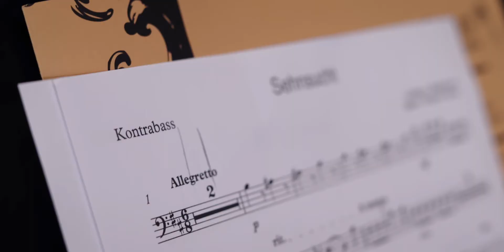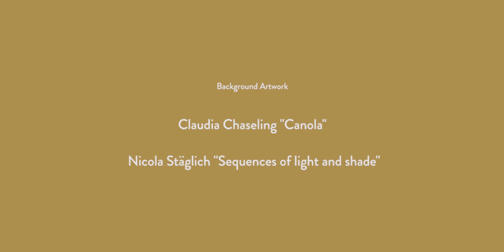Ludwig van Beethoven Sehnsucht op.83 Nr.1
Die Aufnahmen entstanden im Rahmen des Konzertes: "An die Hoffnung - a Beethoven concert for KROHNE" am 10. Juni 2020 im Veranstaltungssaal der KROHNE Messtechnik GmbH in Duisburg.

Alexandra von der Weth, Sopran
Roland Techet: Musikalische Leitung und Arrangements

Ensemble der Duisburger Philharmoniker:
Stephan Dreizehnter, Flöte
Andreas Oberaigner, Klarinette
Nicolai Frey, Horn
Waltraud Prinz, Horn
Martin Kevenhörster Fagott
Tonio Schibel, Violine
Mercé Escanellas Mora, Violine
Friedemann Hecker, Viola
Max Dommers, Kontrabass

Programm (siehe Playlist: "An die Hoffnung" a Beethoven concert for KROHNE)
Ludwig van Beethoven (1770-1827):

An die Hoffnung op. 94
Wonne der Wehmut op. 83 Nr. 1
Sehnsucht op. 83 Nr. 2
Resignation WoO 149
"Ah, perfido!", Szene und Arie op. 65